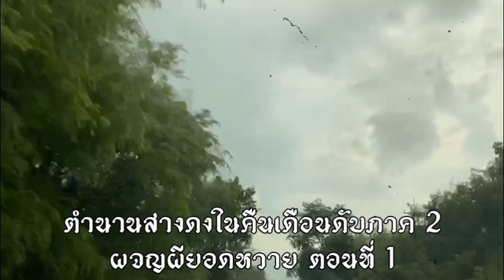ตำนานสางดงในคืนเดือนดับภาค 2 ผจญผียอดหวาย ตอนที่ 1